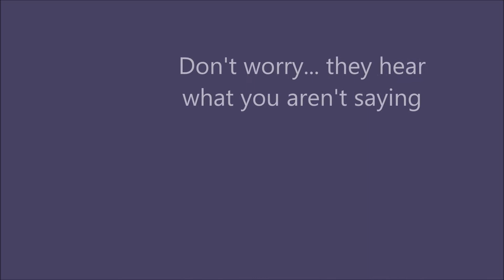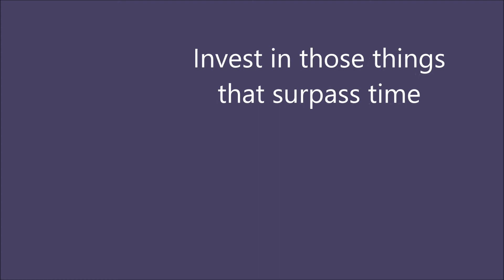Remain silent... Animated Tarot Reading 11-7-20